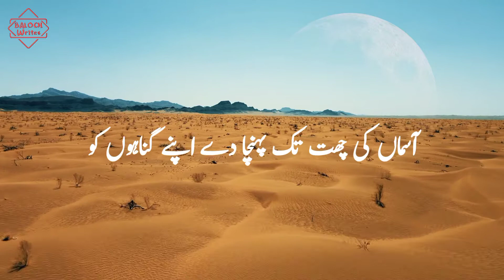Sari kaniyat ko andheer karde | New Islamic emotional Whatsapp status | Molana Tariq Jameel Sahab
Molana Tariq Jameel Sahab Emotional bayan